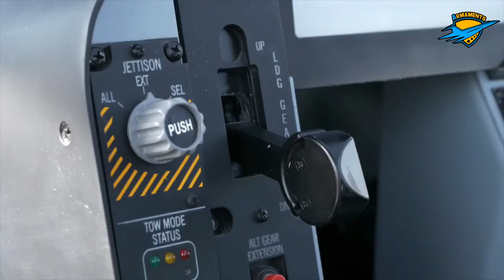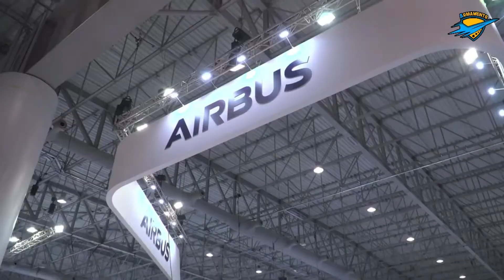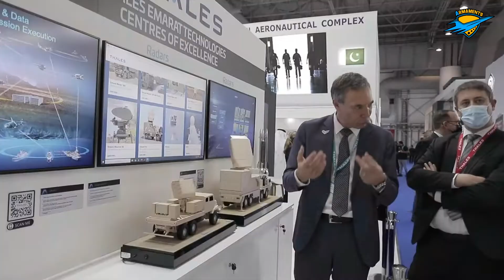Dubai airshow 2021 Last Day Hightlights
The Dubai Airshow held under the patronage of Sheikh Mohammed bin Rashid Al Maktoum, Vice President and Prime Minister of the UAE and Ruler of Dubai, in cooperation with Dubai Civil Aviation Authority, Dubai Airports, Dubai World Central and the UAE Armed Forces.  It is organized by F&E Aerospace since 1989. The event is open to business professionals and industry only.
one of the biggest highlights of the show will be the static park and flying display, which will feature more than 175 of the world’s most advanced aircraft on ground and in the air. The Airshow will feature aerobatic displays from the UAE Air Force’s Fursan, the Russian Knights, the Saudi Hawks, Surya Kiran from India and the Sarang Team of the Indian Air Force. Checkmate, the next generation Sukhoi fighter jet will make its first international debut for the next generation Sukhoi fighter jet. The Boeing 777X and the Leonardo AW609 will also make debuts at this year’s Airshow.

IMPORTANT！

-The appearance of visual / audio information does not contain endorsement of Chinese Armed Forces, US DoD and Chinese MoD. - Few of the images, raw footages and clips were not captured by us and are obtained from Chinese MoD,CGTN, wikipedia,  MAXAR, US DoD and Chinese Manned Space Agency for news reporting and commentary purposes.
-Few of the images, raw footages and dlips were not created / owned by us. This video is purely fan- made to draw & present comprehensive analysis as well critic, if you ( owners)have seen your content and want to remove the same, please message us privately or mail us On：